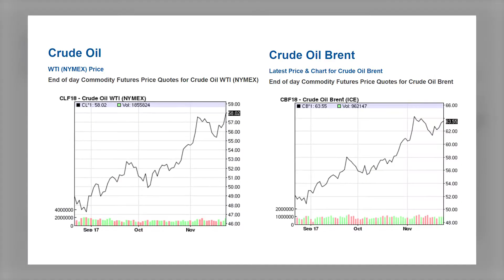หุ้นกลุ่มพลังงาน-โรงไฟฟ้า เหมาะจะเล่นรอบหรือถือระยะกลาง-ยาว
ทิศทางหุ้นพลังงาน-โรงไฟฟ้า ปี 61 และหุ้นเด่นจาก บล.เมย์แบงก์ กิมเอ็ง

คลิกชมตัวเต็มย้อนหลัง

หรือผ่าน Application :: Money Plus
(ได้ทั้ง Android และ iOS)